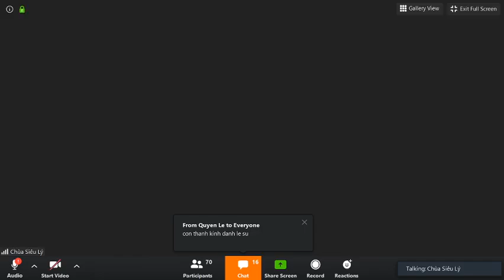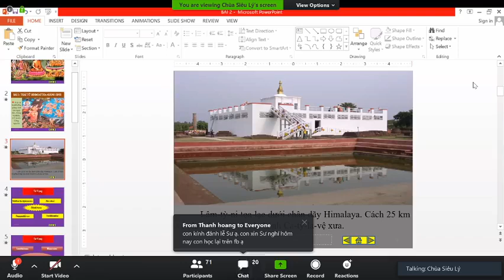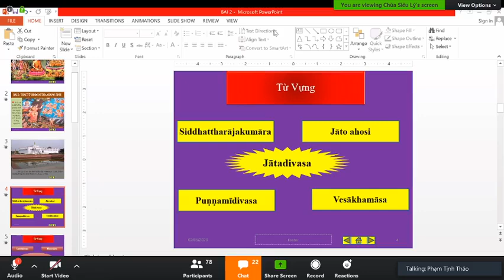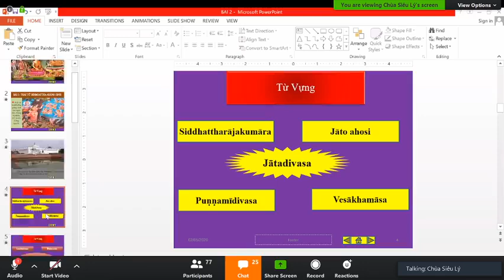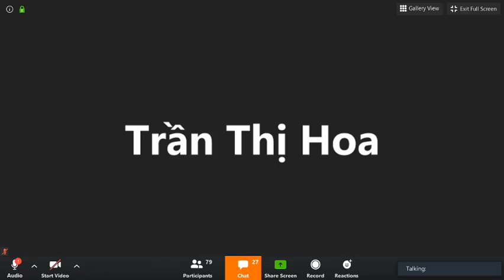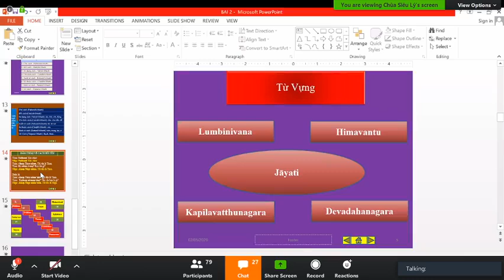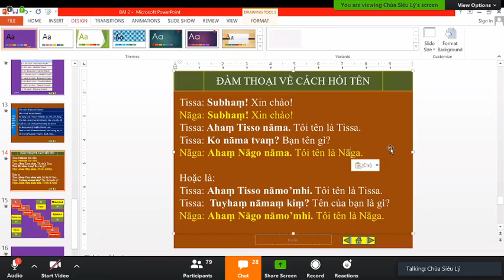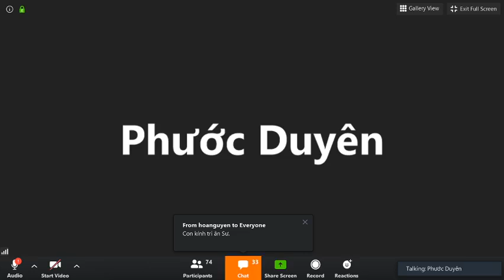04_ Lớp Học Siêu Lý Phú Định- Pàli Căn Bản do ĐĐ Tịnh Tuệ thuyết giảng Thứ Bảy May 02-2020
04_ Lớp Học Siêu Lý Phú Định- Pàli Căn Bản do ĐĐ Tịnh Tuệ thuyết giảng Thứ Bảy May 02-2020